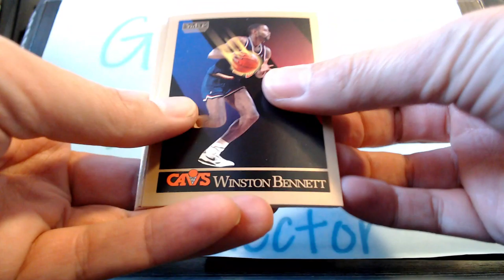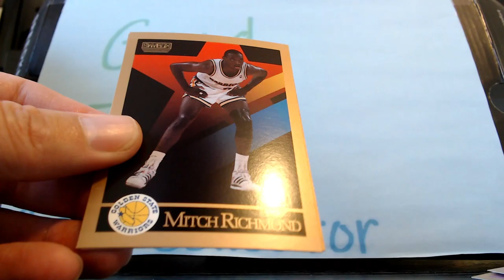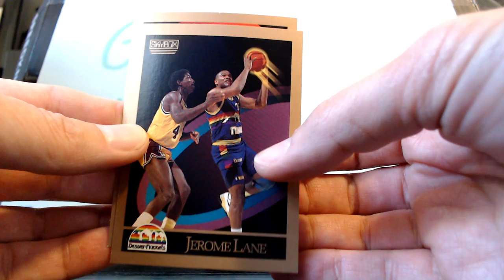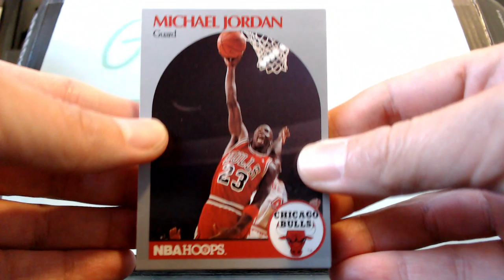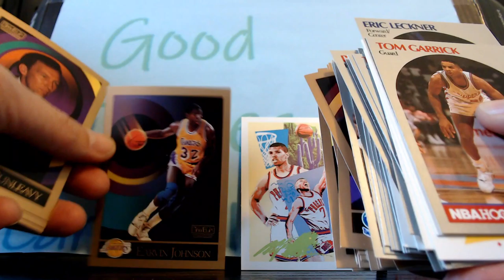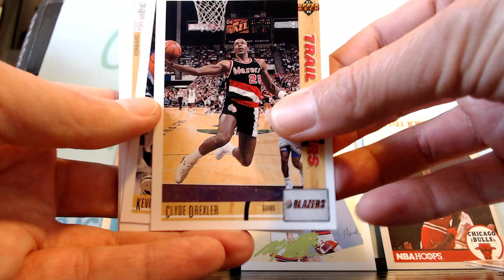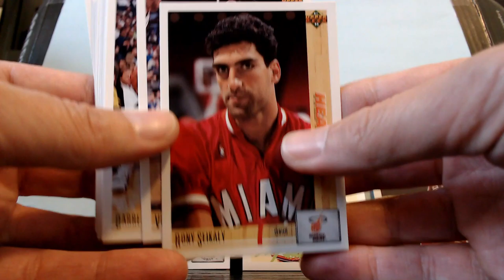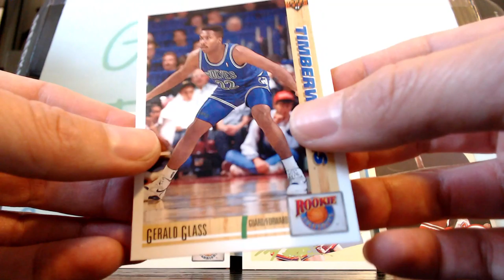Lets Open Some Rando Packs #1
Opening some packs of 90-91 Hoops, Skybox, as well as 91-92 Jumbo Upper deck to celebrate the start of the 2019-20 NBA season for my Golden State Warriors!. Video is super long because I found so many awesome cards :)

~Box Breaks
~Name The Player Challenge
~Mystery Stack
~Journey to 150k
~Showdown! Wildcard!
~The Untrue Story Behind the Cardboard
~Baseball Card Top 5
~Cardboard Dating Profiles
~Tales from the Backside
~I answer reader's questions from Beckett